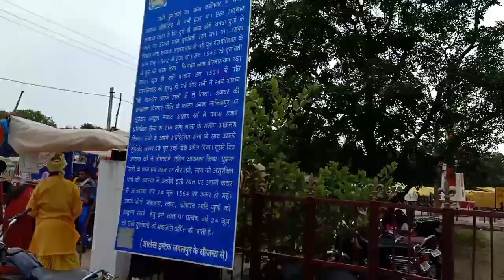Samadhi Mela:- जबलपुर का अनोखा मेला समाधि का मेला || Jabalpur, Madhya Pradesh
Hello Friends,

Apka swagat ha apke apne channel me Friends aaj ke video me ma apko Jabalpur city ke ek mela lekar chalti hu. yaha mela jabalpur me Rani durgawati ki samadhi me lagta ha. Jabalpur city ke bargi road par Rani durgawati ki samadhi sthati ha. jaha par 26 January par mela lagta ha. ap yaha par google map se bhi aa skta ha.